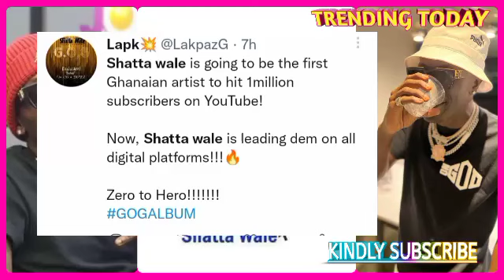ShattaWale Is The Only Ghanians Artist To Hit A Million Subscribes On Youtube 🔥💗